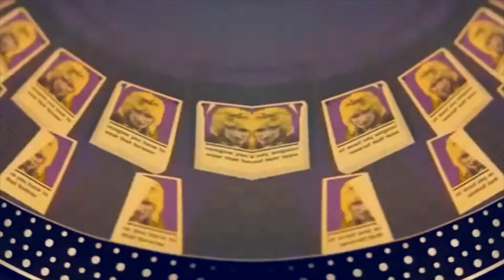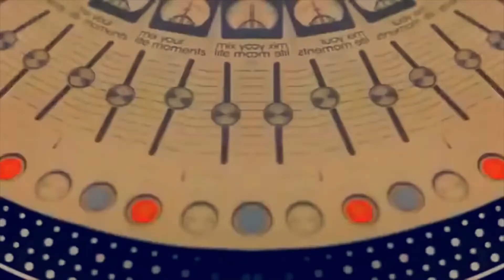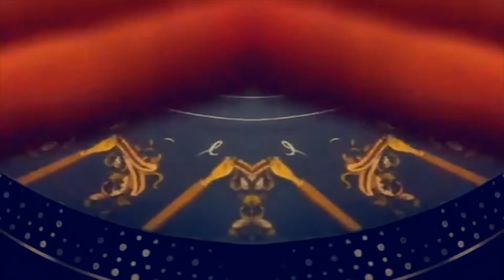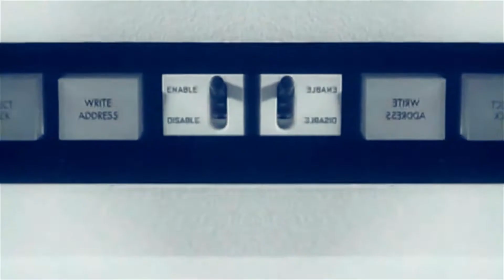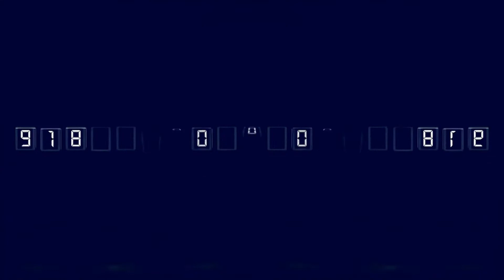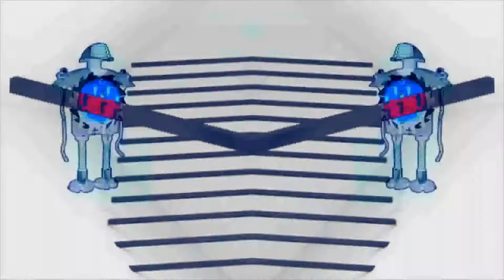Techno Mix March 2022 New Gods | Binaryh | Equinoxx | Christian Bonori | Roped In | Tale of Us | Ame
Comparte, comenta y subscribete!

Tracklist:
00:00 Equinoxx - Sonata
03:20 Avar Garden - Spirits
08:30 Binaryh - Capella
12:42 Cherry (UA) - Pifia
17:00 Christian Bonori - Planetary Alignment (Pedro Mercado Remix)
20:20 Demetrius - Keep Going (Eric Rose Dub Version)
24:16 Fabrication - Hot Foot
29:10 Frankey & Sandrino - Boson
33:10 Gorgon City - Roped In
34:29 Grimes - New Gods (Tale Of Us & Ame Remix)
36:10 HeoliK - Last Sunrise

Mixed by Dj Qlippoth with Pioneer DJM900, CDJ900 and recorded live with Rekordbox and visuals
Mezclado por Dj Qlippoth usando Pioneer DJM900, CDJ900 y grabado en vivo con Rekordbox y visuales

Support the artist/producers buying his Singles, EP's and LP's :)
Apoyen a los artistas/productores comprando sus singles, EP's y LP's :)

Pioneer​DJ
Beats​Monster